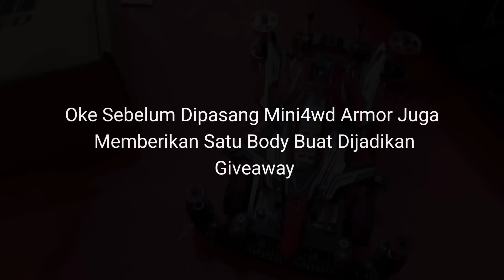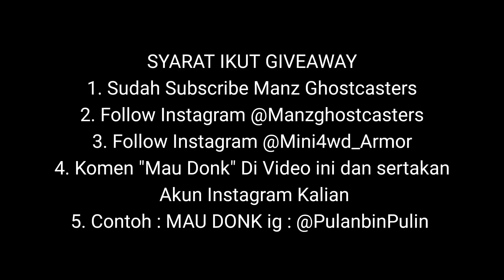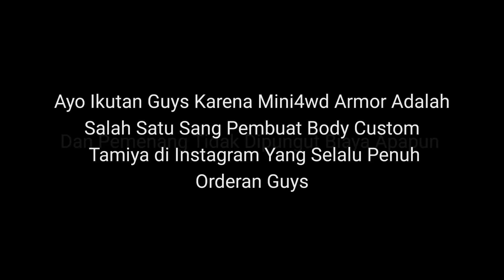MINI4WD ARMOR GIVEAWAY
2. Follow instagram @manzghostcasters
3. Follow instagram @mini4wd_armor
4. Tulis di Kolom Komentar "Mau Donk" Dan Sertakan Akun Instagram Kalian
5. Contoh : Mau Donk ig : @pulanbinpulan

Giveaway akan Diumumkan Tanggal 29 Januari Dengan Cara Memakai Aplikasi Random Komen !!!

So, Ayo Ikutan Guys
Good Luck !